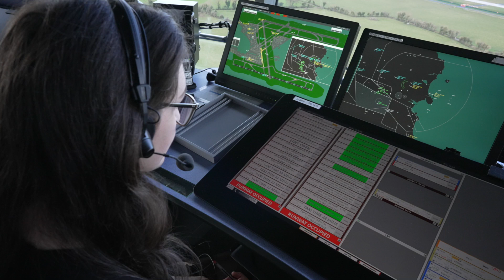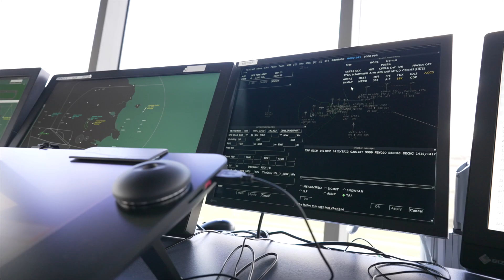AirNav Ireland Careers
Learn more about air traffic control and engineering careers in AirNav Ireland.